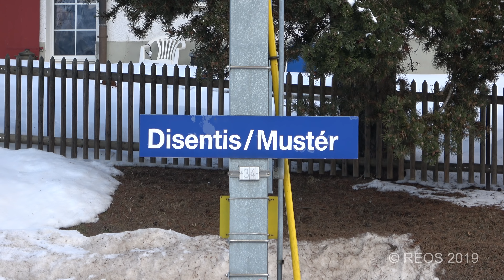2019-1-30 [4K] Bahnhof Disentis-Mustér part 1- RhB and MGB in sunny winter weather in 4K!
On a Tuesday morning in January 2019 I visited Disentis station to film the RhB and MGB during sunny winter weather. In this part we see the action on the 'RhB' side of the station, filmed in 4K,  in the first part the church-bells are having a good time!

Best regards,
Remco REOS